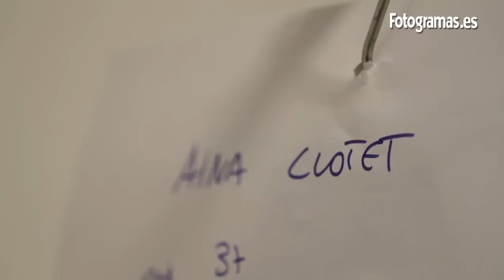Relevo 2011.Aina Clotet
Aina Clotet, protagonista de 'El Género femenino' nos habla de sus proyectos y de su pasión secreta, el submarinismo.